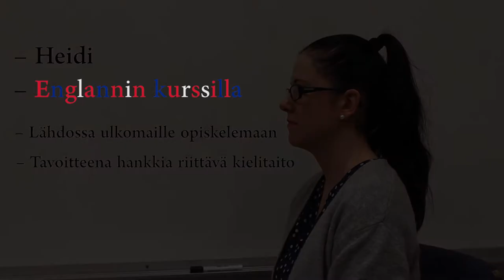Kielitrivia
Vanajaveden Opistossa voit opiskella toistakymmentä eri kieltä.